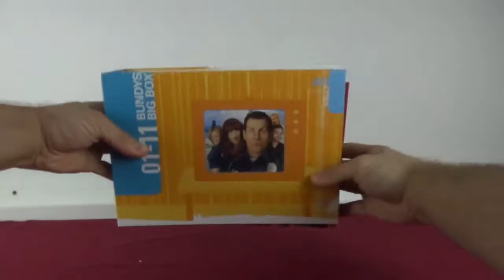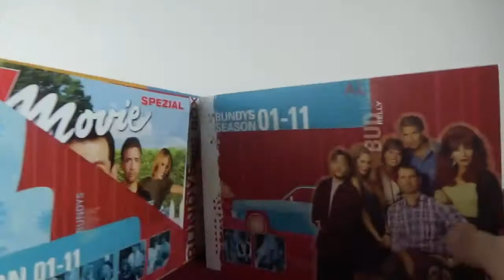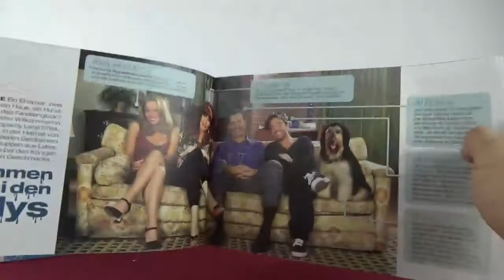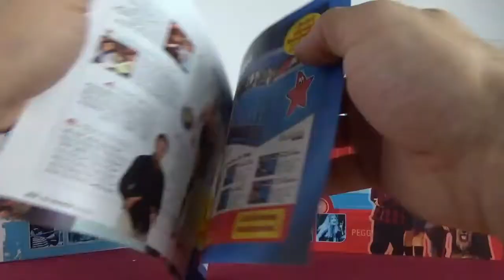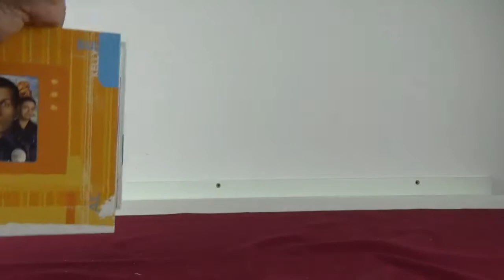Eine schrecklich nette Familie TV Superbox unboxing deutsch married with children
Hallo liebe Film & Sammelfans
Herzlich Willkommen auf meinem Youtubekanal!

Eine schrecklich nette Familie TV Superbox
Komplette Serie Al Bundy auf DVD

Ich freue mich über jeden Kommentar, jedes neue Abo und Like!

Ich biete euch Präsentationen meiner Filmneuzugänge, Unboxings und Vorstellungen diverser Editionen aus meiner Sammlung.

Ich bin Amazonpartner, wenn ich über diesen bestellt bekomme ich etwas Provision, für euch entstehen dadurch keinerlei Nachteile

Dies ist meine erste Youtubeerfahrung, ich besitze keinen PC zum bearbeiten der Videos, alles was ihr hier seht wurde mit einem Tablet erstellt und bearbeitet, also bitte seid gnädig mit mir ;)

Gefilmt wurde mit der Sony HDR-CX 405

Wer es noch nicht nutzt, schaut euch doch mal Amazon Prime an und testet es 30 Tage gratis